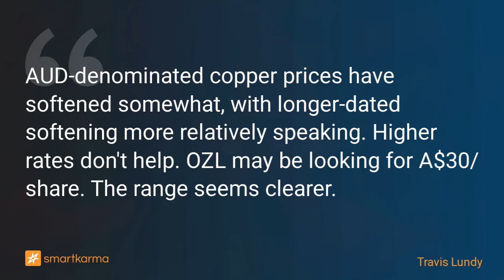OZ Minerals May Be Narrowing the Price Gap to a BHP Deal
AUD-denominated copper prices have softened somewhat, with longer-dated softening more relatively speaking. Higher rates don't help. OZL may be looking for A$30/share. The range seems clearer.
-  by Travis Lundy on OZ Minerals Ltd in Event-Driven

Key points:
1. Six+ weeks ago, BHP Group Ltd (BHP AU) approached OZ Minerals Ltd (OZL AU) with a bid of A$25/share. Oz very quickly rejected it and said it was worth more.
2. The back and forth immediately post-rejection was not conciliatory. My expectation was that if they came back quickly, they'd have to pay A$30. But coming back quickly was tough.
3. There are hints now that may be the price. But it may not be. It will take time.